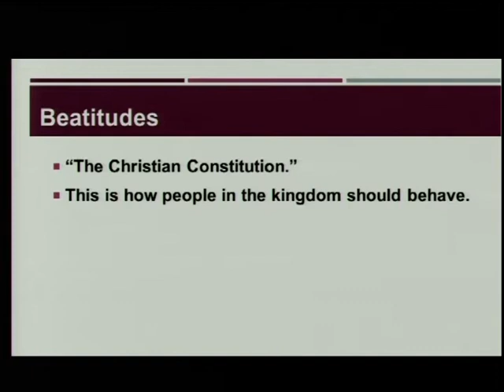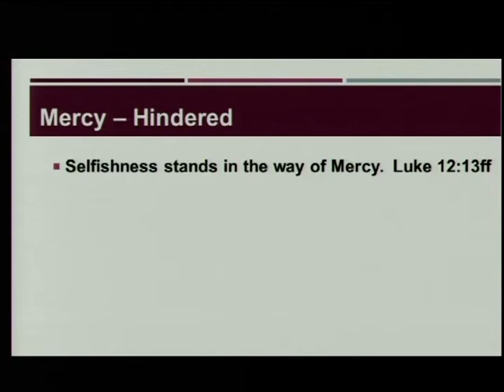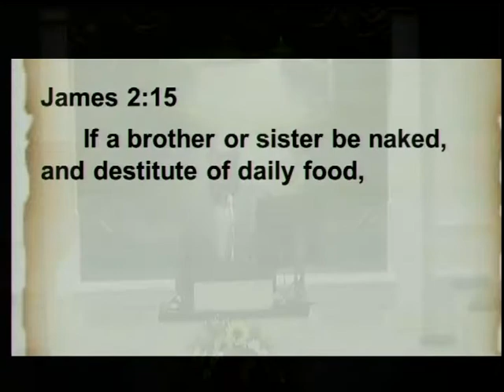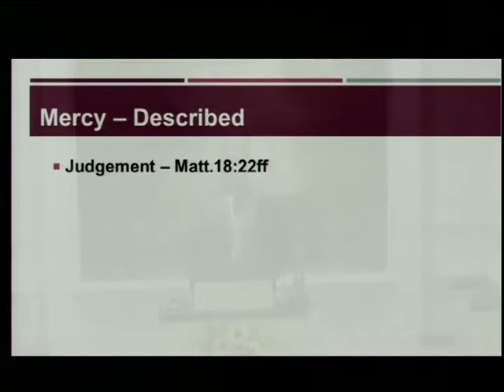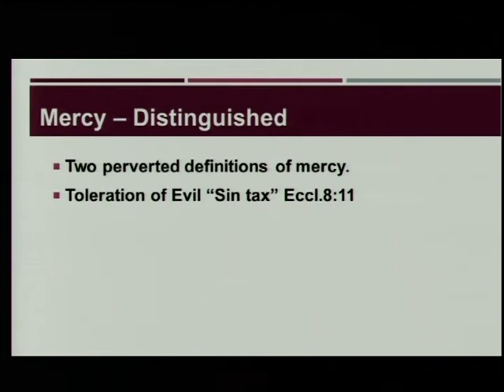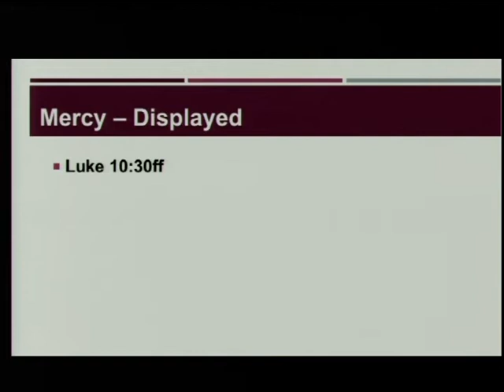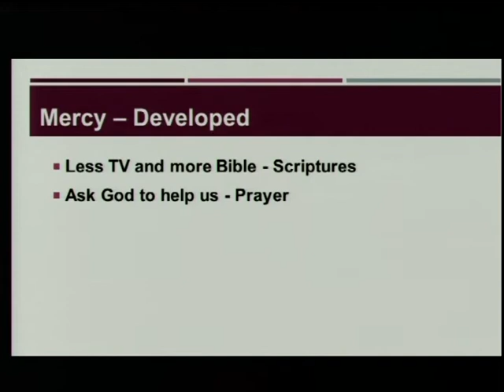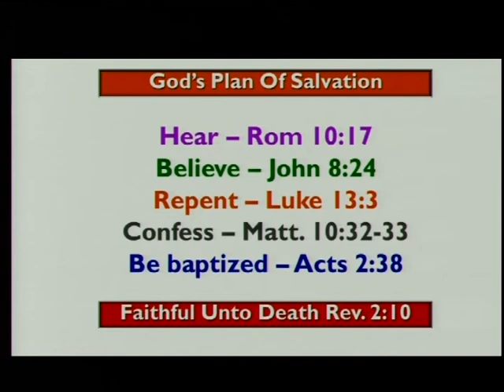8 9 2020 Blessed Are The Merciful AM Ron Gilbert